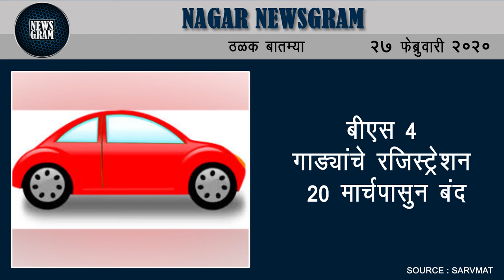गोंधवणी परिसरात बिबट्या, फटाके फोडून पिटाळले | Nagar Newsgram | 27 Feb 2020